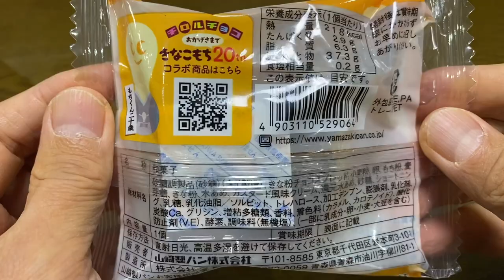【スイーツ（JAPAN sweets】きなこもち風味どら焼き（Soybean flour mochi flavored dorayaki）「山崎製パン（YAMAZAKI）」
きなこもち風味どら焼き（Soybean flour mochi flavored dorayaki）

218kcal